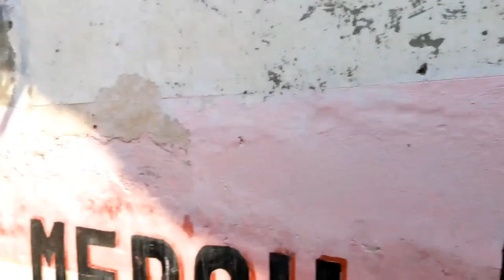KURANG‼️ VLOG SYUTING RUWET TV